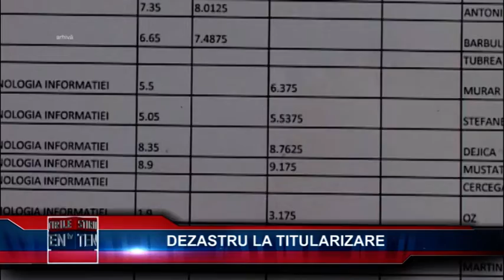DEZASTRU LA TITULARIZARE - 24 IULIE 2019